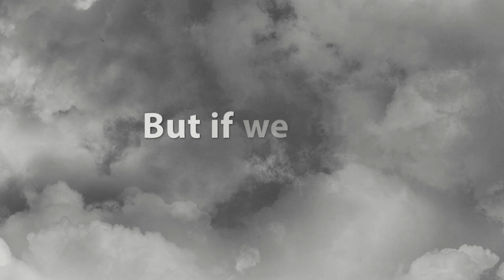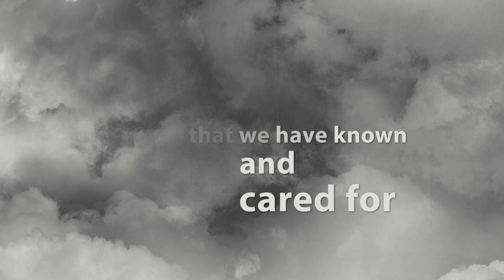A Voice in Battle: Churchill's Epic Speech in Times of Need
His speech, famously known as "Their Finest Hour," emphasized determination and the significance of resistance against the threats of Nazism during World War II. Churchill's words became a symbol of hope and courage for many.

This historical exploration provides a unique insight into how this speech captured the world's situation during a time of crisis and how Churchill's words ignited a resolve to defend freedom. This video focuses on an in-depth analysis of the speech itself, its historical importance, and its impact on global events.